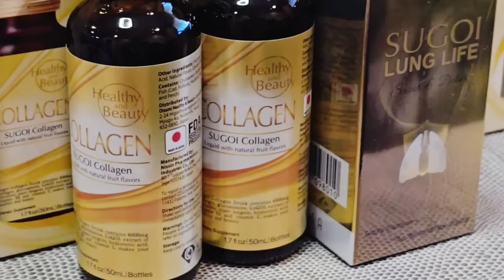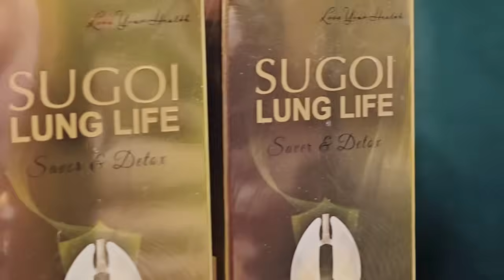Căng Thẳng Cuộc Chiến Fans Sư Minh Tuệ Và Bà Phương Hằng